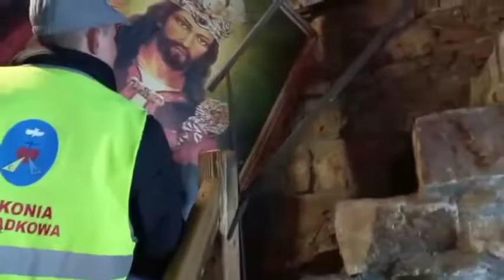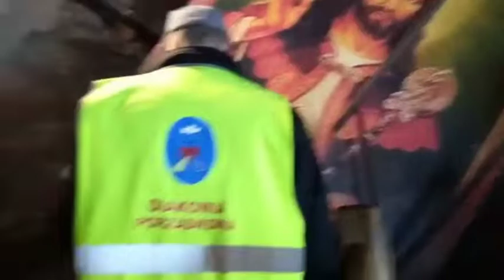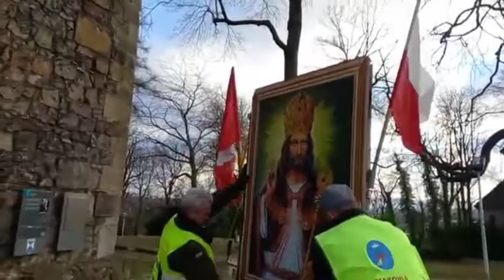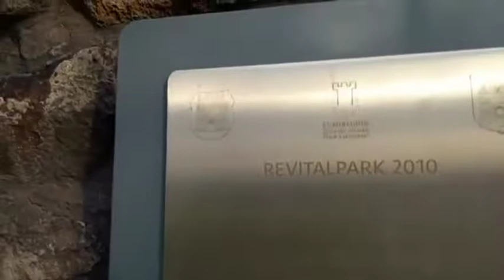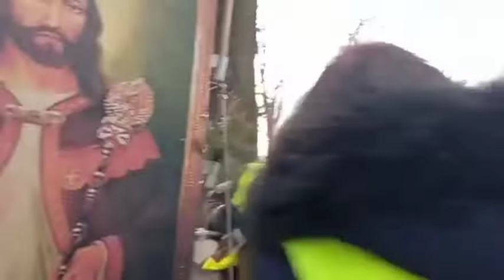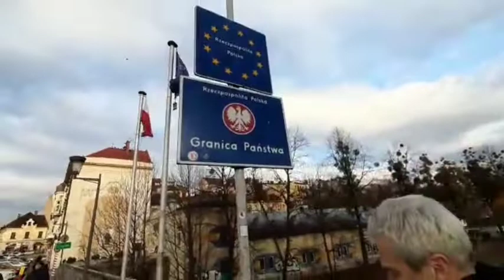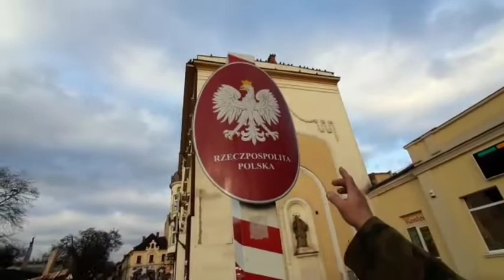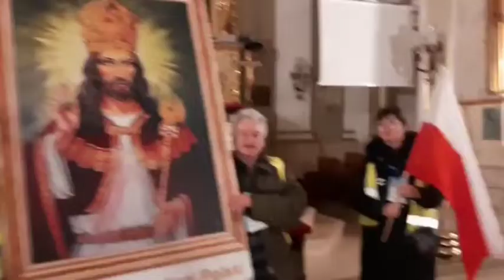Króluj Nam Chryste❤️!!! 28.02 Cieszyn Zapraszamy wszystkich Rodaków do wspólnego pielgrzymowania !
Wędrujemy z obrazem Pana Jezusa Chrystusa Króla Polski i Świata wzdłuż granic Polski.
Zapraszamy wszystkich tel.do Pana Sławka 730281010 lub Pani Hani 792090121.